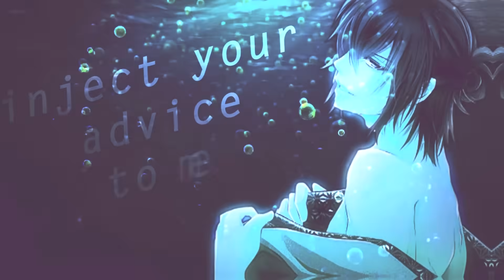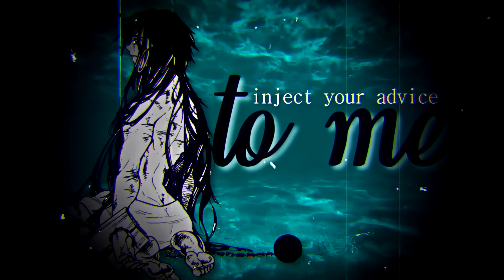「iBishie-Std」Black Seaᴹᴱᴾ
Hello everyone!

Long time no see :D

We are finally back with another fx MEP, this time focussing on atmosphere and underwater scenery instead of heavy effects like we usually do.

We actually wanted to do this song for an eternity now and finally had the chance to squeeze this in and we are more than proud to present this to you!! Our members worked really hard since the theme was pretty difficult to pull off but we think it turned out perfect!! We hope you guys will enjoy this as well!  :D

Special thanks go out to our amazing guests Kinlak, XxTheMysteriousxX and OkamiRissi who edited outstanding parts for this MEP. Thank you so much for joining ♥ Also a big shout out to KaddamiMysu for doing a super quick back up part, you saved this MEP dear. And now I will stop talking and let you guys enjoy this new project!

MEMBERS & FOOTAGE:

Part 01: xsnowphia || Sasuke  || Naruto Shippuden

Part 02: Kinlak || Kaworu || Neon Genesis Evangelion

Part 03: AngelKagome || Souji || Hakkuoki

Part 04: KanoHeichou || Ulquiorra || Bleach

Part 05: BlackCrowAmv || Levi || Shingeki no Kyojin

Part 06: X1xSakuraYukkix7X || Ichigo || Bleach

Part 07: Haelystic || Akira & Ryo || Devilman Crybaby

Part 08: KaddamiMysu || Kamui || Gintama

Part 09: XxTheMysteriousxX || Sinbad || Magi

Part 10: xiphin || Dabi || Boku no Hero Academia

Part 11: PinkySugar || Nagito & Hinata || Danganronpa

Part 12: XxNejiten4everxX || Chrollo & Kurapika || Hunter x Hunter

Part 13: umbreon34lps || Ian || Siren's Lament

Part 14: XxXBringMe2LifexXx || Sebastian & Ciel || Kuroshitsuji

Part 15: ayesai || Kaneki || Tokyo Ghoul

Part 16: KaddamiMysu || 9S || Nier Automata

Part 17: OkamiRissi || Akira || Persona 5

Part 18: HeichouSWAGx || Eren || Shingeki no Kyojin

Song: Natasha Blume - Black Sea
Program(s): Sony Vegas Pro, Adobe After Effects